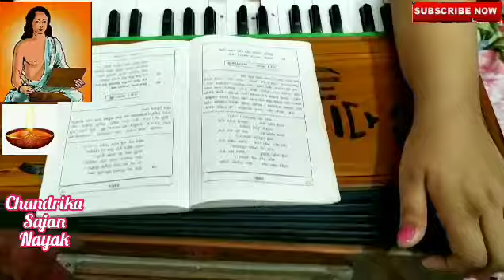বৰগীত/চন্দ্রিকা চাজন নায়ক/Borgeet / Chandrika Sajan Nayak